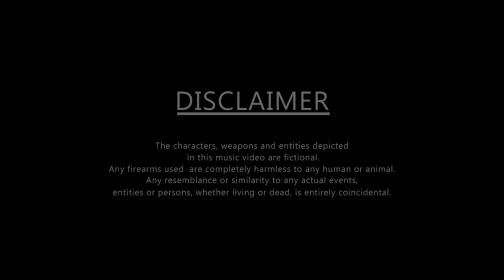G Da Howler - Rollin ***OFFICIAL MUSIC VIDEO***